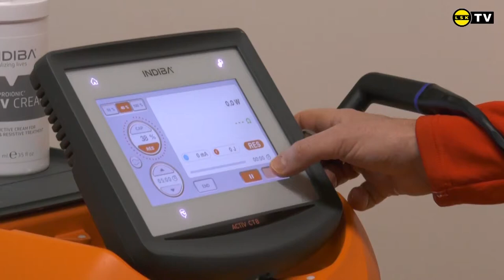Norway Football Team FR